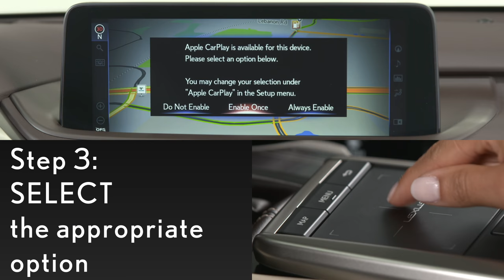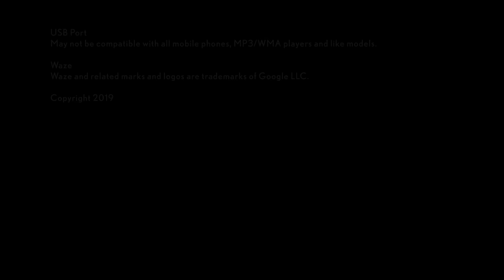How-To Connect Apple CarPlay (2020 Lexus RX)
Learn how to connect to Apple CarPlay in your 2020 Lexus RX. This informational How-To tutorial will have a detailed step by step process on how to connect your iPhone to Apple CarPlay. Make sure to have an Apple-certified cable and a CarPlay compatible iPhone to use.

Step 1: ENABLE allow Siri when locked on a compatible iPhone
Step 2: CONNECT the device via USB
Step 3: SELECT the appropriate option
Step 4: PRESS menu
Step 5: SELECT Apple CarPlay
Pro Tip: Easily rearrange your CarPlay Apps

Step 1: SELECT Settings
Step 2: SELECT General
Step 3: SELECT CarPlay
Step 4: CHOOSE the vehicle you want to adjust
Step 5: ARRANGE icons as needed
Pro Tip: Use either the Touchpad or the Touchscreen to navigate menus

At Lexus, we are determined to provide the best driving and customer experience possible. In every one of our first-class luxury vehicles, you'll find the latest technologies and innovations of the automotive industry. With that, you'll also find you might need a little help getting to know your vehicle’s new features. Browse through all of our Lexus how-to videos to find what you're looking for or go ahead and watch them all to get best acquainted with your Lexus vehicle.

Did you enjoy this video? Then give us a like or leave a comment about what you love about Lexus or what you want to see more of on our channel.

Want to learn more about the 2019 and 2020 Lexus RX / Lexus RX L?

About Lexus: Welcome to the official Lexus YouTube channel. This is your front-row seat to Experience Amazing.